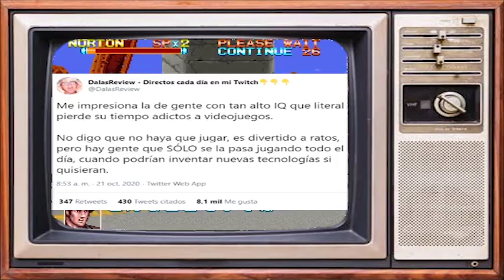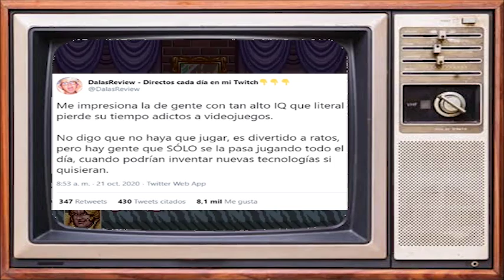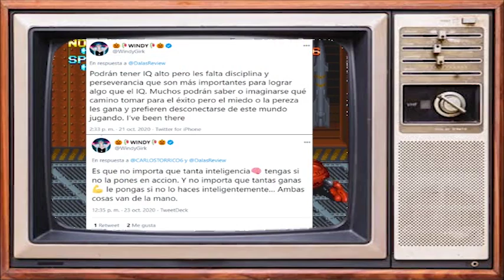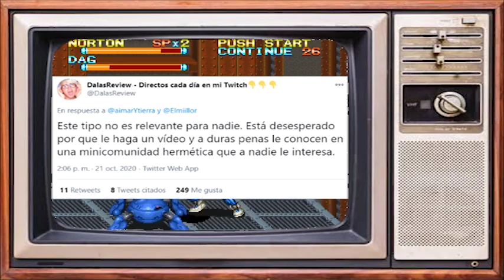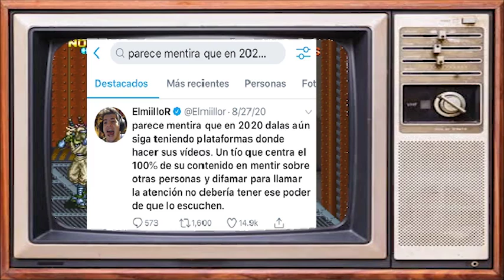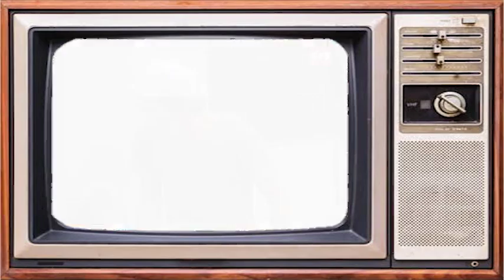Dalas se Alegra de como le Cierran el Canal de Twitch a ElmilloR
💚 Si les gusta mi contenido o al menos las opiniones que pueda dar con respecto a las movidas que se dan en el cyber espacio, pueden darme una mano haciéndose miembros de mi canal

¡Qué tal amigos! Soy Alancitu Lindu. Es un gusto poder compartir con ustedes mi vídeo: Dalas se Alegra de como le Cierran el Canal de Twitch a ElmilloR